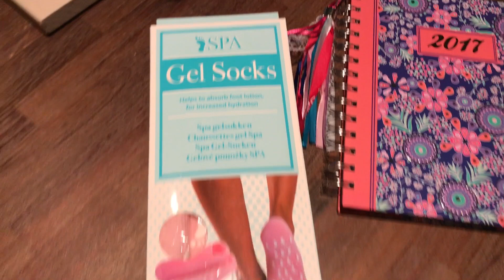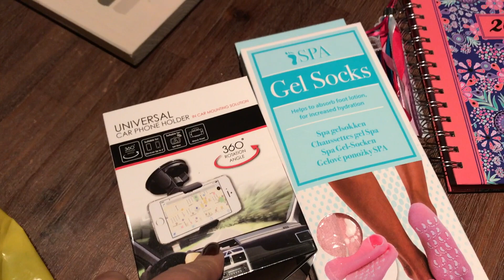Dias corridos, Dennis no Hospital, organizando o closet - Cristina Versluis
Oi meninas (os)!
Tive dias super corridos, Dennis operou. Nesse video mostro um pouquinho desses dias.
Espero muito que gostem desse video.
Mil bjsss